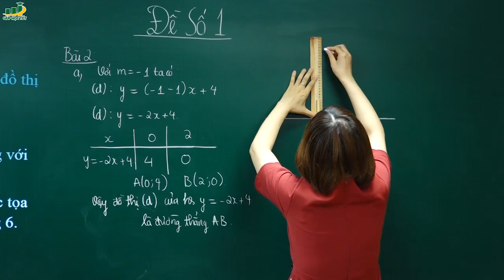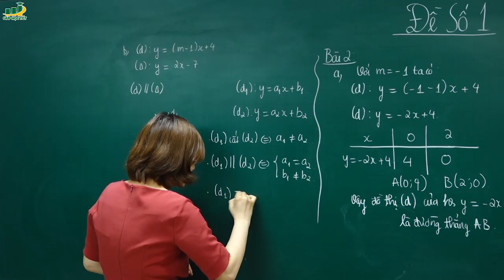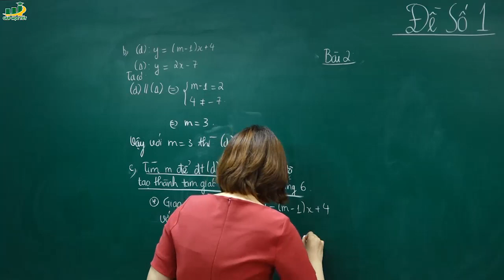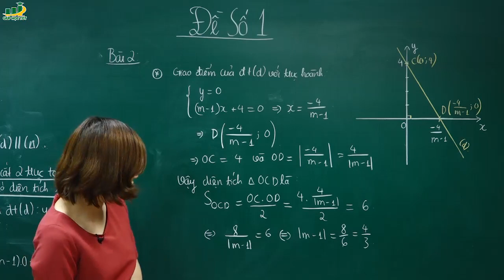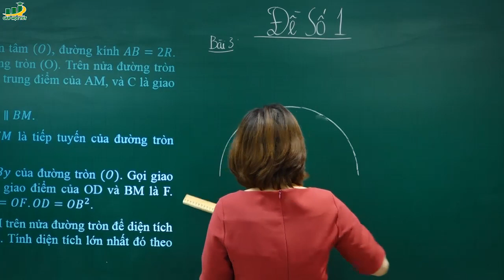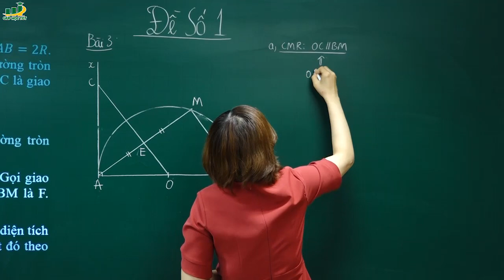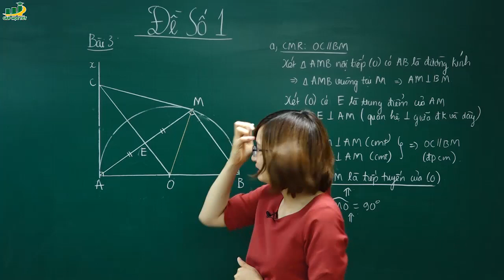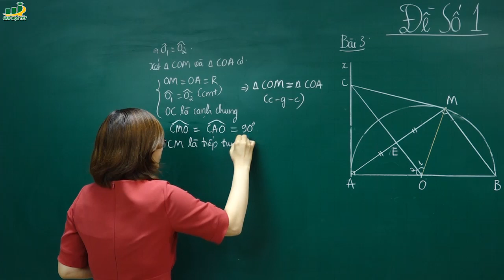Toán lớp 9 - Đề thi kiểm tra CUỐI HỌC KÌ 1 môn toán lớp 9 (phần 2/3) Đề số 1 - Cô Tạ Thị Huyền Trang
♦ [Mới 2017] Toán lớp 9 - Đề cương ông tập thi kiểm tra bài tập môn toán lớp 9 cuối học kì 1 hk1 tập 1|Có đáp án|Đề số 1 (2/3)|Cô Tạ Thị Huyền Trang

• Khóa học của cô Khóa giải nhanh các dạng đề thi giữa học kì 1 môn Toán lớp 9
• Khóa chinh phục điểm 10 đề thi học kì 1 môn Toán lớp 9

‡  Cô Tạ Thị Huyền Trang giáo viên chuyên dạy và luyện thi môn toán cho học sinh vào các trường nổi tiếng tại Hà Nội. Với kinh nghiệm lâu năm trong nghề cô sẽ mang đến những bài giảng thu hút cho các bạn, giúp các bạn giải quyết những vướng mắc hay khó khăn trong chương trình Toán bậc Trung học. Sẽ không còn lo lắng mỗi khi kì thi sắp tới gần.

Ôn tập kiến thức trọng tâm  đại số và hình học.
- Căn bậc hai, căn thức bậc hai và hằng đẳng thức.
- Biến đổi đơn giản biểu thức chứa căn thức bậc hai và rút gọn biểu thức chứa căn thức bậc hai.
- Hàm số bậc nhất và đồ thị hàm số.
- Đường thẳng song song và cắt nhau, hệ số góc của đường thẳng.
- Hệ thức về cạnh và đường cao, hệ thức về cạnh và góc.
- Tỉ số lượng giác của góc nhọn.
- Đường tròn , đường kính, dây cung, tính chất tiếp tuyến.